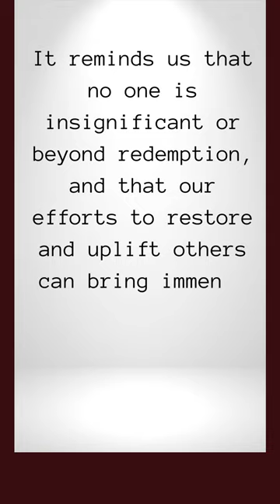The Parable of the Lost Sheep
Join us as we explore the heartwarming Parable of the Lost Sheep, a beautiful story shared by Jesus in the Bible. In this inspiring video, we delve into the profound lessons hidden within this parable and its relevance to our lives today.

In this touching parable, a shepherd is responsible for a flock of a hundred sheep. One sheep strays and becomes lost in the wilderness. Instead of focusing solely on the ninety-nine remaining sheep, the shepherd displays unwavering compassion and embarks on a relentless search for the one lost sheep. When he finally finds it, he joyfully carries it back to the safety of the flock.

This parable teaches us a powerful lesson about the value and worth of every individual. It reminds us of the importance of compassion, empathy, and going the extra mile to seek out and help those who are lost or in need. No one is insignificant or beyond redemption, and this parable serves as a reminder that our efforts to restore and uplift others can bring immense joy and fulfillment to both ourselves and those we assist.

Join us as we delve into the deeper meanings and applications of this parable in our own lives. Discover how we can cultivate compassion, extend a helping hand, and make a positive difference in the lives of others. Together, let's embrace the spirit of empathy and restore hope to those who may have lost their way